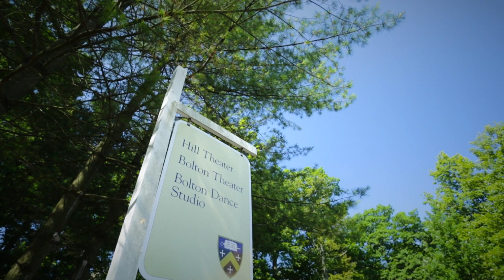Kenyon College Virtual Tour: Bolton Theater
From Shakespeare and Molière to Albee and Mamet, Bolton offers an exciting venue for drama. Bolton is a modern, versatile facility serving a drama program whose graduates enjoy remarkable success finding careers in the theater and related fields.

Bolton factoid: The building opened in 1978, with an inaugural production directed by movie legend Paul Newman, a 1949 Kenyon graduate. (One of the actors in that show was Allison Janney, Class of 1982, who would go on to win accolades of her own for stage and film roles as well as for her award-winning performance in the television series The West Wing.)

Ready to experience the drama?